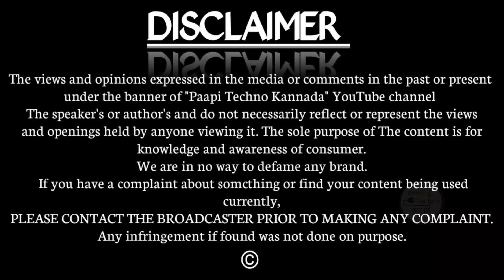WhatsApp Server Down | Couldn't Sent Status Image Videos paapi techno Kannada